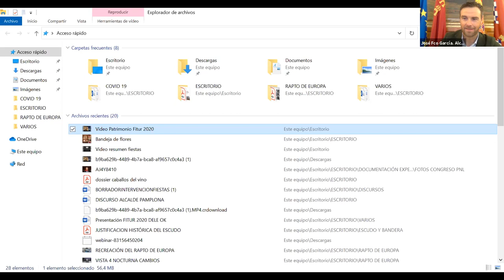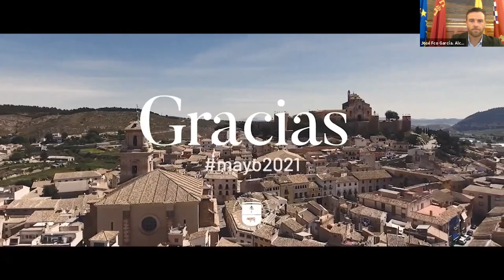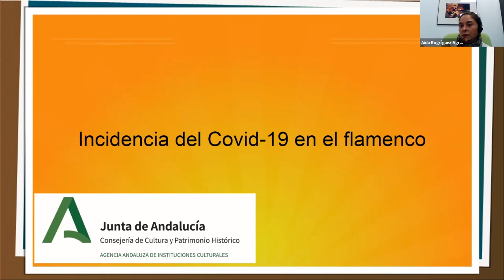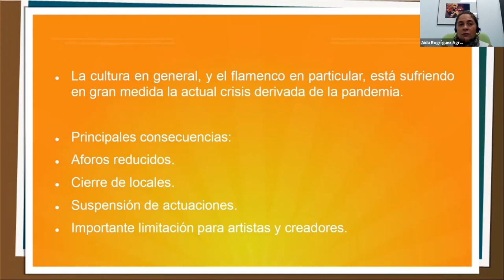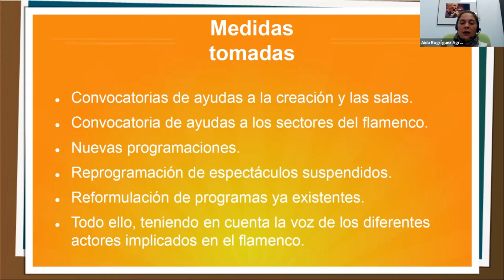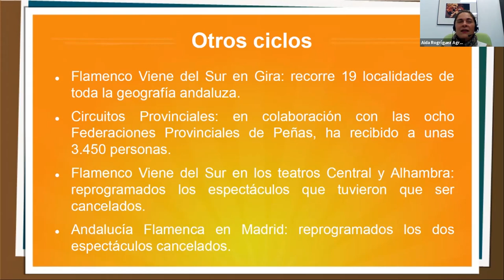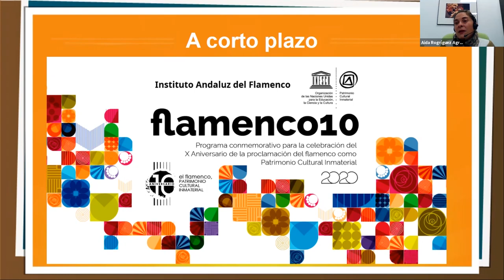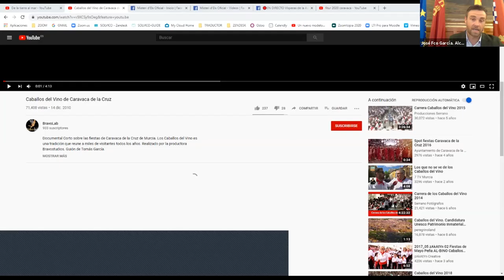La Incidencia de las medidas del Covid-19 en el Patrimonio Cultural Inmaterial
Ponente: María Pía Timón Tiemblo. Coordinadora del Plan Nacional de Salvaguarda del Patrimonio Cultural Inmaterial / Coordinadora del Plan Nacional de Arquitectura Tradicional de la Unidad de Etnología del Instituto del Patrimonio Cultural de España.
Resumen: Importancia de la influencia del COVID-19 en el PCI. Análisis de los efectos del COVID-19 en el bien, y recomendaciones.